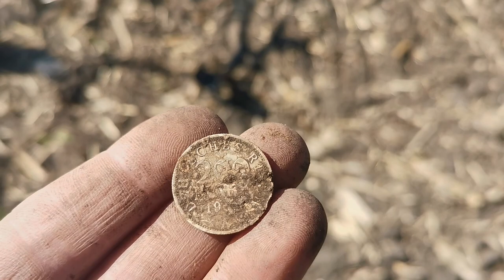Daily Vlog / Grilowanie czas zacząć, a póżniej na poszukiwaniach kalorie spalać :)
Sklep stacjonarny z wykrywaczami metali:
Odkrywca Historii
ul.Piastowska 28
14-240 Susz
woj. Warmińsko-Mazurskie

Muzyka
📞Kontakt:do Eweliny: